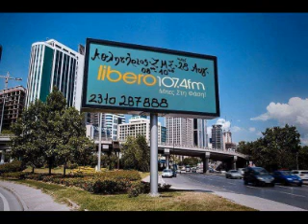Αθλητήριος 30-01-20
Η εκπομπή "Αθλητήριος (ΖΜΣ)" στον Libero 107,4 με τον Κωστή Τσατσαρό